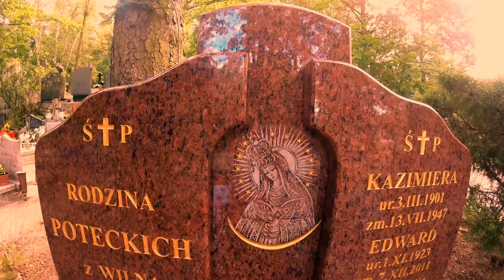Cmentarz Srebrzysko 2016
Cmentarz Srebrzysko  Gdańsk Wrzeszcz.Film Jacka Paradowskiego.